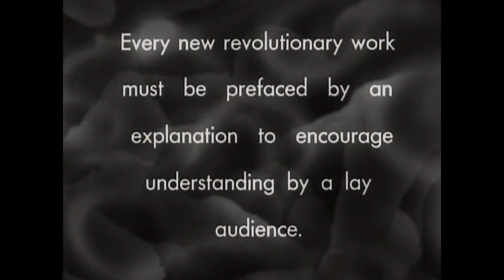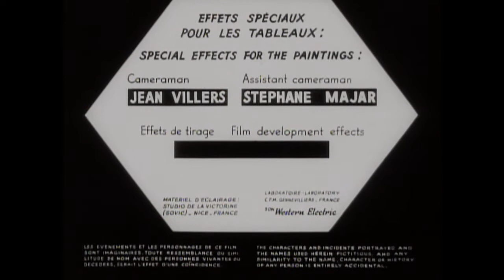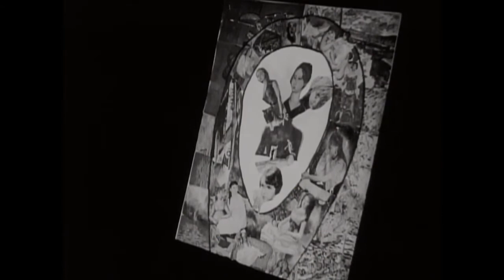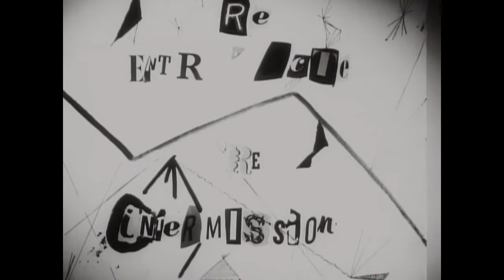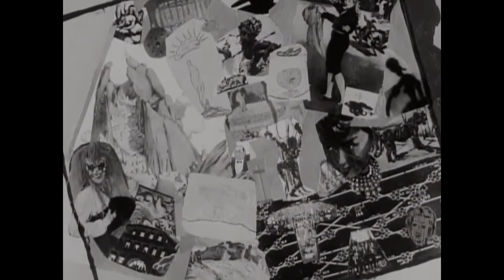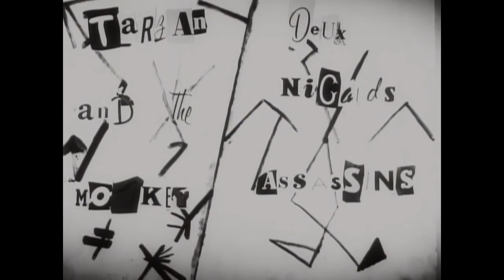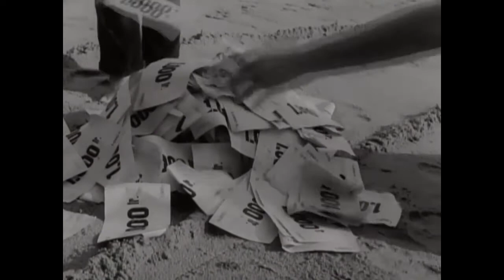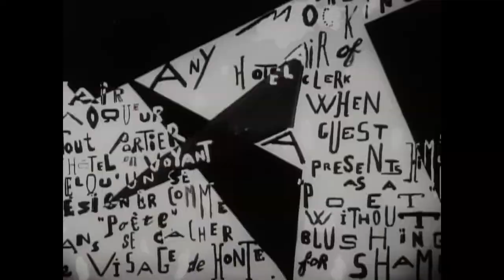Closed Vision, 1954